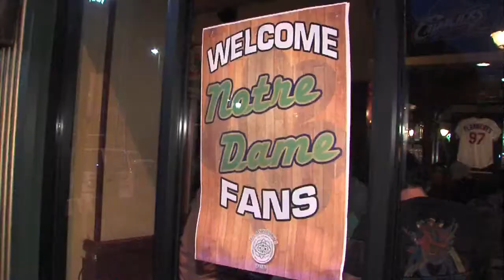Basketball fans explore Cleveland on off day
NCAA Basketball fans explore Cleveland on off day in tournament. Newschannel 5 at 11